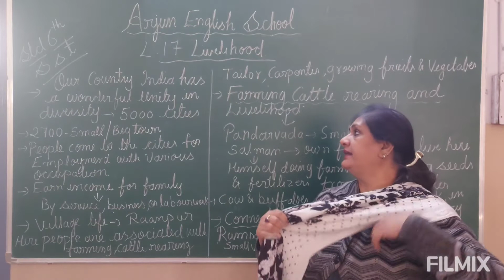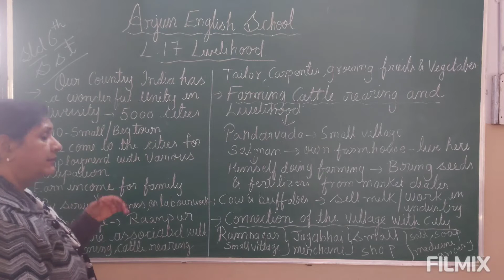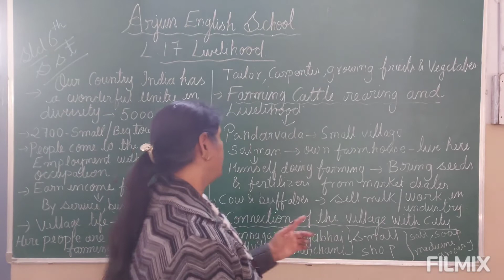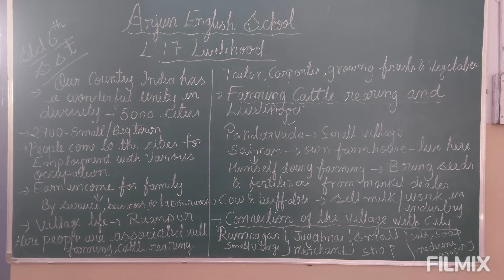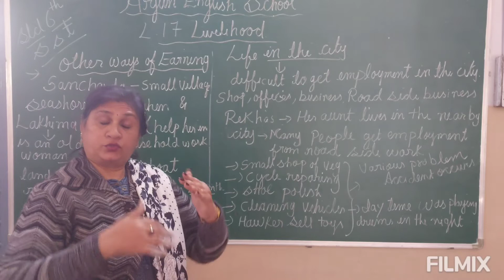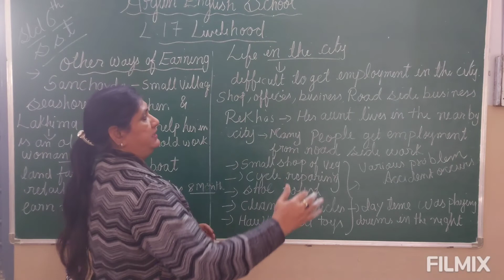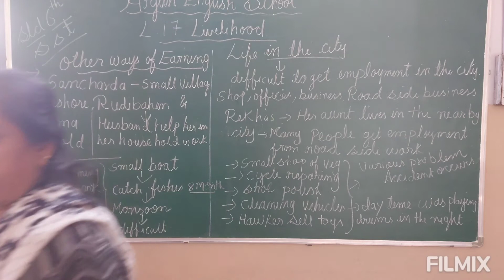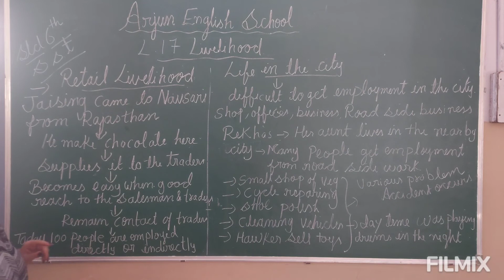SST : STD 6 : Lesson No. 17